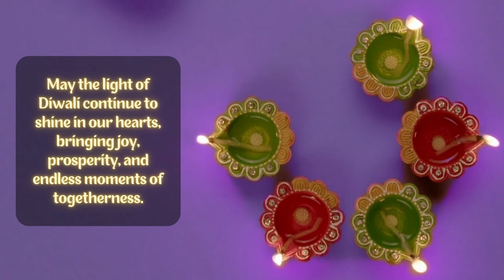Illuminating Joy: Diwali 2023 Celebrations at Rana Hospital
Experience the warmth of Diwali 2023 at Rana Hospital, where we celebrated the festival of lights with vibrant colors, joyous spirits, and a sense of unity. Wishing everyone a Diwali filled with health, happiness, and prosperity!